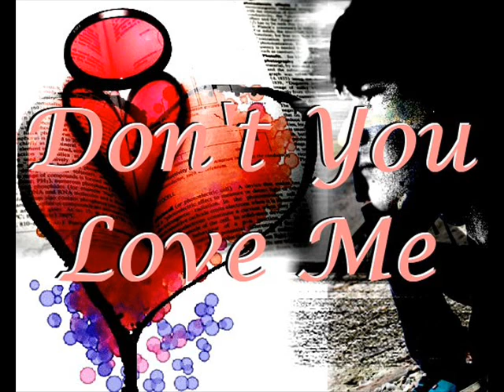David Shelley - Don't You Love Me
A song of lost love...  of wanted love...